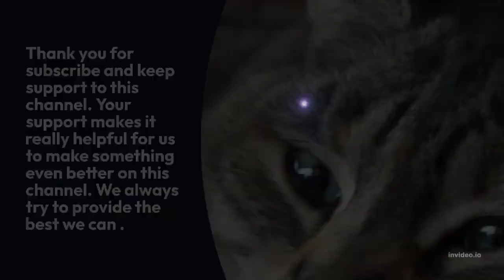Jellyfish Animals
Chapters Added:

0:00 - Introduction
0:28 - Videos about Jellyfish
0:45 - Videos about Jellyfish
1:17 - Videos about Jellyfish
2:42 - Videos about Jellyfish
3:02 - Videos about Jellyfish
4:17 - Videos about Jellyfish
5:42 - Videos about Jellyfish
6:02 - Videos about Jellyfish
7:42 - Videos about Jellyfish
8:02 - Videos about Jellyfish
9:02 - Thanks for watching